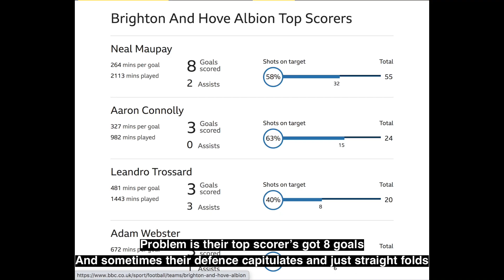Premier League Football - wRap Up - Brighton & Hove Albion Season so far review 2019/20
4th instalment of the season so far review wRap Up series

Up next are Brighton